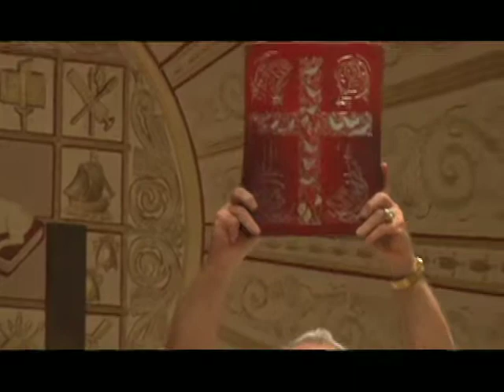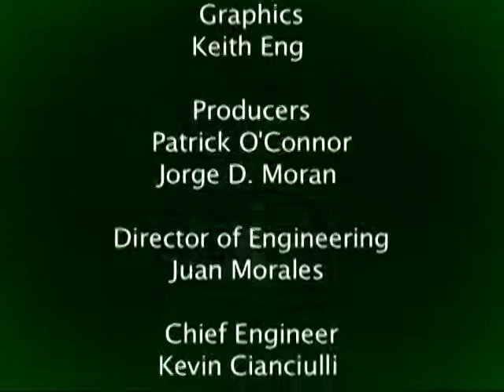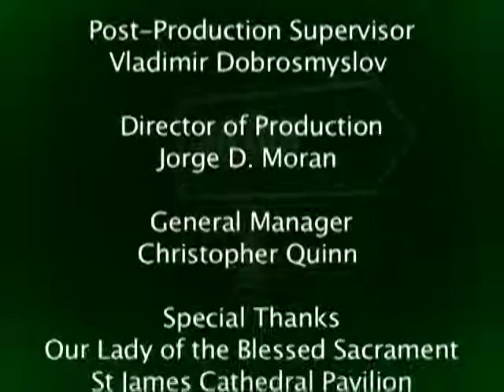On The Road: Easter 09'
This episode features:
1. Easter Vigil Mass, Our Lady of the Blessed Sacrament, Flushing, Qns.
2. Easter Sunday Mass, St. James Basilica, Downtown Brooklyn